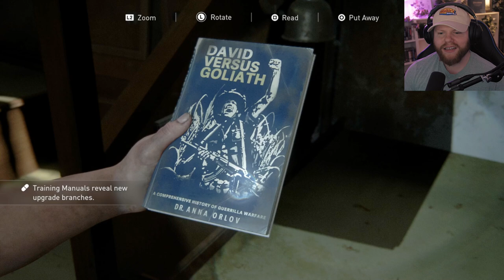Parallel Timelines | The Last of Us Part II (Part 15)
Seeing the Seattle events from a new perspective!

Original game: The Last of Us Part II (2020)